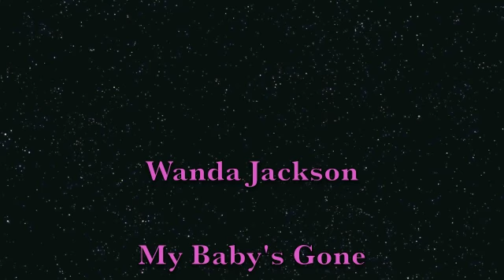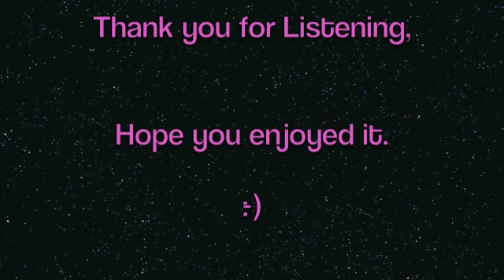My Baby's Gone by Wanda Jackson m4v